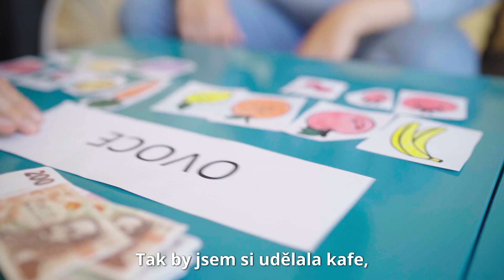LUCIE. S odvahou!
Seznamte se s příběhem Lucie!

První video o příběhu odvahy - o sebeobhájcích.

Lucii známe již dlouho.

Lucie se učí žít samostatně a chce žít nezávislý život.

Jejím snem je samostatné bydlení s přítelem.

Podívejte se na příběh Lucie.